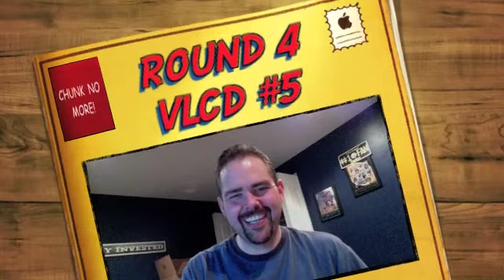HCG - R4P2D4 - Mountain Dewd?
Talk about my Diet Mountain Dewd and Sabotaging Success!